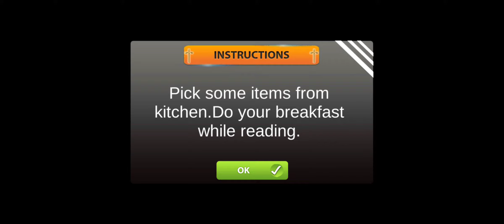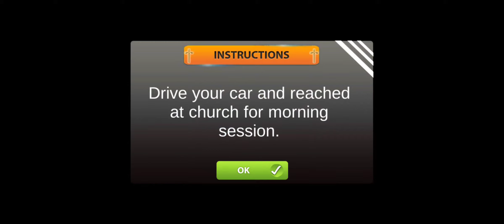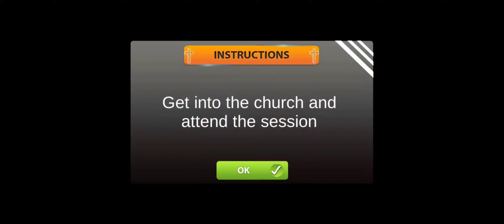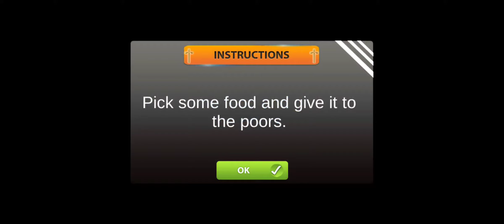I become a pastor pt 2 (but also another thing)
I just do 3am for a joke at this point